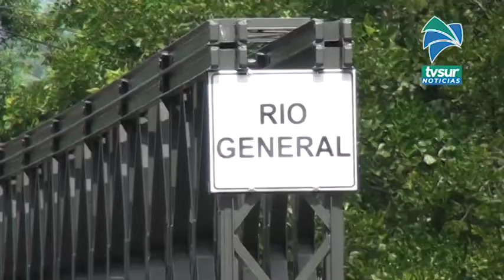Puente de Pinar del Río está en buen estado, la próxima semana estarían colocando las piezas faltant